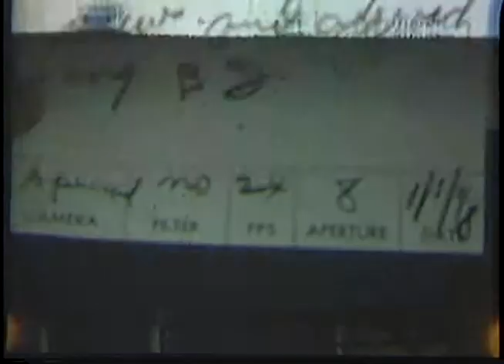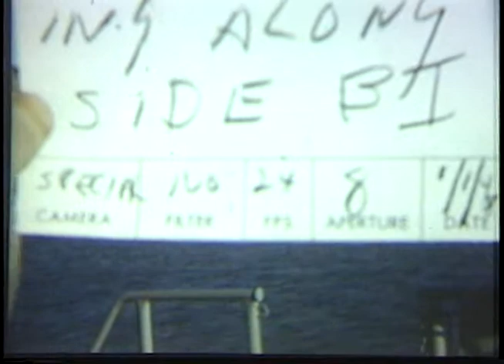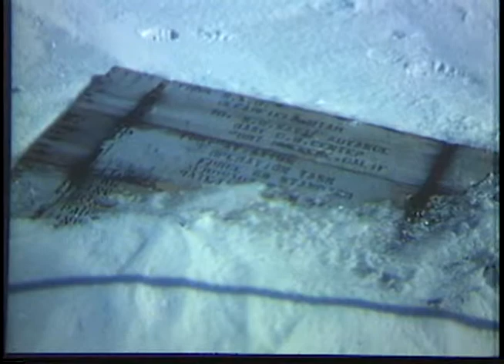USS EDISTO (AG-89 and USS BURTON ISLAND (AG-88) NEAR SHACKLETON ICE SHELF: R4Ds IN SNOW AT LITTL...